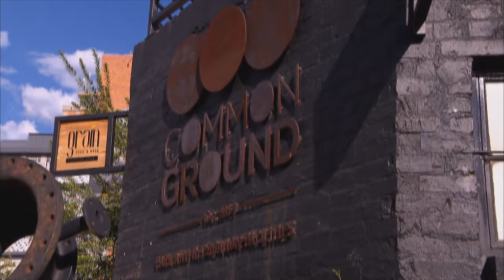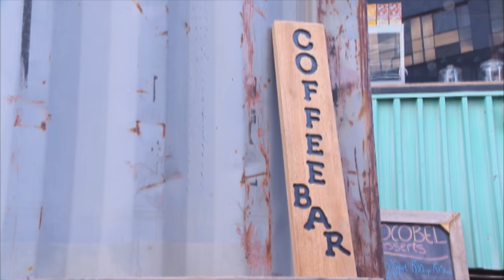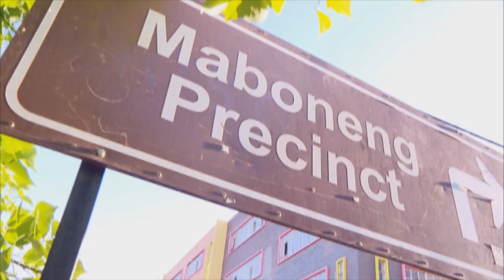Mela Encore S35 Rev 5 Mishqah Parthiepal YouTube 720p